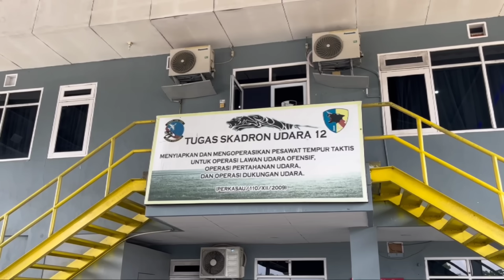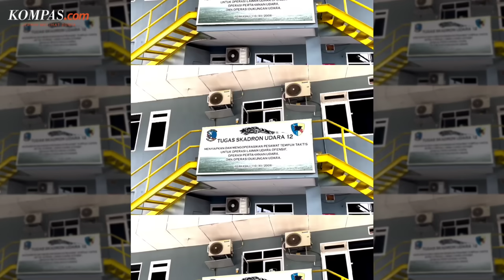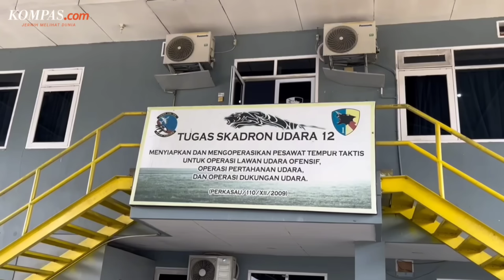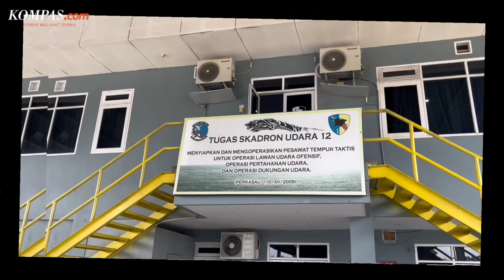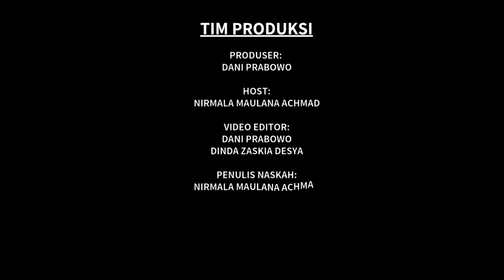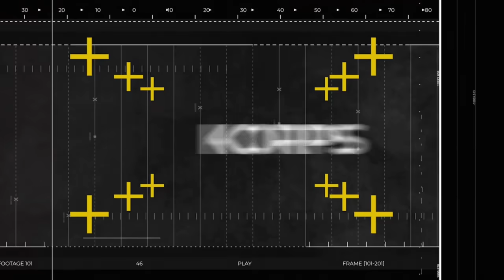KORPS - Melihat Kesiapan Calon Markas Jet Tempur NATO Rafale di Indonesia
Indonesia membeli 42 unit jet tempur Rafale dari Perancis. Pesawat pabrikan Dassault Aviation itu akan menambah kekuatan pertahanan udara RI.

Rencananya, pesawat canggih generasi 4.5 yang juga dipakai negara-negara NATO itu, akan mulai datang pada tahun 2026.

Lanud Roesmin Nurjadin di Pekanbaru, Riau dipilih menjadi calon markas jet tempur ini. Sejumlah persiapan pun tengah dilakukan guna menyambut kedatangannya.

Penulis Naskah: Nirmala Maulana Achmad
Host: Nirmala Maulana Achmad
Video Editor: Dinda Zaskia
Produser: Dani Prabowo